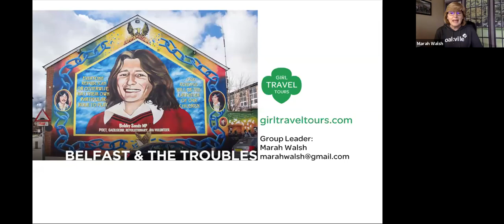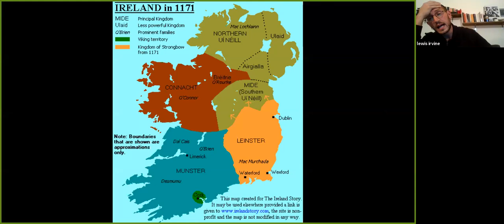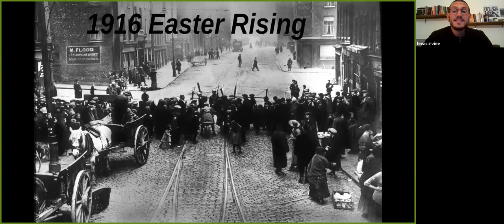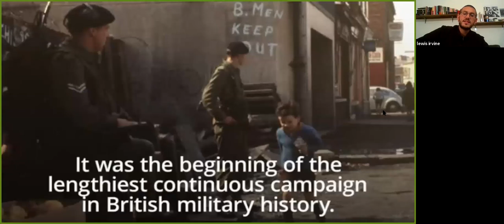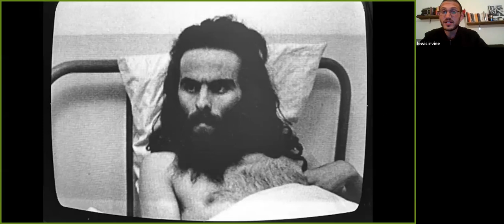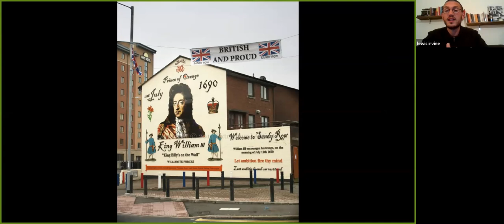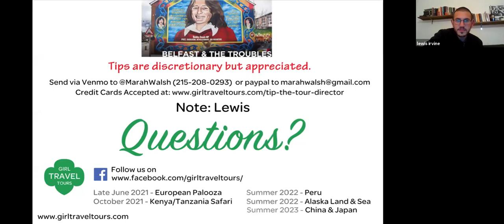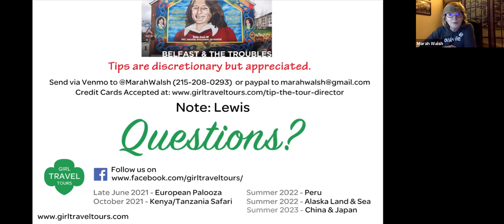Virtual Tour: Belfast and The Troubles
As recently as 25 years ago, Belfast was a city whose name conjured up images of bombings, violence and unrest. From 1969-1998 Belfast saw a concentrated period of civil unrest between Republicans and Loyalists (and the British) which claimed more than 3,500 lives. This period was called “the Troubles”. But what was it all about? How did events in history 400 years ago produce the modern situation in the North of Ireland and how far has Belfast come since then? These days, more than 5 million people visit Belfast each year, and it’s one of the most popular tourist destinations in all of Ireland. With a mix of history, modern culture, and it’s vivid tradition of political murals, we will explore “the Troubles” and talk about where Northern Ireland is today.

Join Lewis on this very interesting journey.